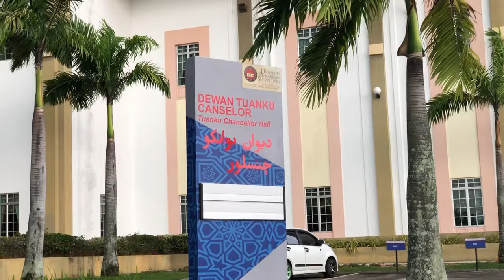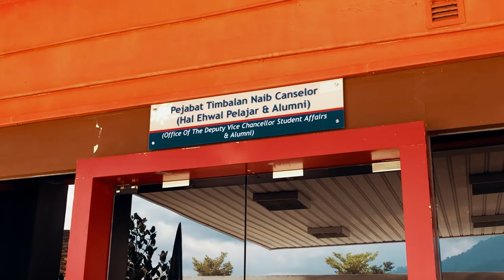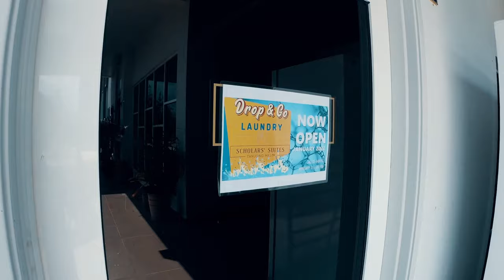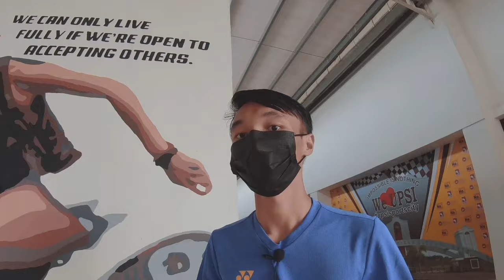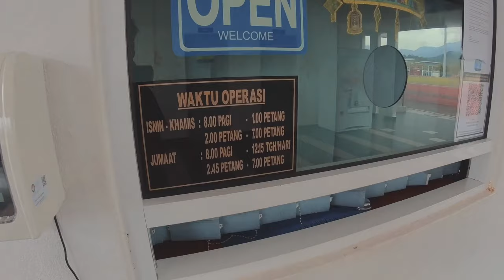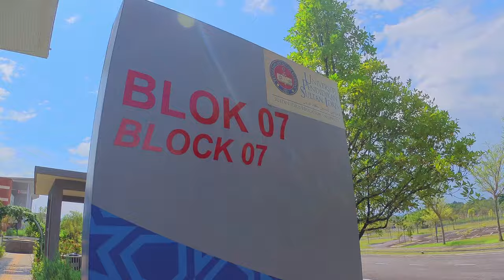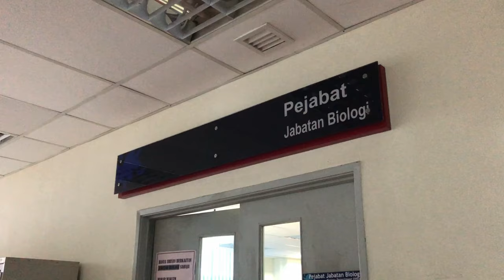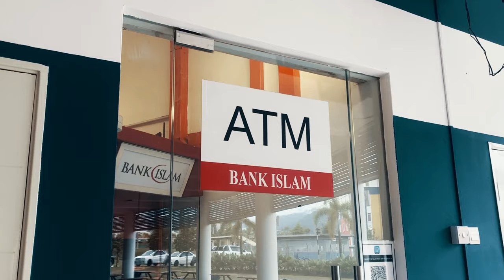UPSI CAMPUS TOUR | UNIVERSITI PENDIDIKAN SULTAN IDRIS KAMPUS SULTAN AZLAN SHAH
This video is created solely to help new intakes of UPSI students, future students how might want to have an insight of UPSI and to those who missed our beloved campus for being 2 years off campus during the COVID-19 Pandemic. It covers the landmarks and places of interests in the daily lives of UPSI students.

All logos including "UPSI" Logo and "100 Years of UPSI" logo are proprietary rigths and belongs to Universiti Pendidikan Sultan Idris. I do not own the logos, Therefore they were excluded from the video in hoping not infringe any rights and trademarks of Universiti Pendidikan Sultan Idris.

This is not a paid production video or a commercial video for UPSI, but rather a personal hobby-ist approach to experience touring and documenting in a video format of a university campus for learning purposes.

Taking footage from this video is PROHIBITED. A written consent and licensing (purchase) of footage is required.

At the time of shooting certain buildings of UPSI is under renovation and undergoing repainting of buildings. Therefore what is seen in the video at the time of upload is subject to change in the future.